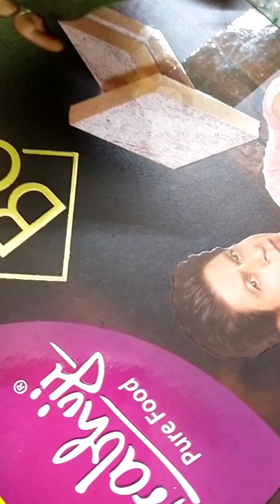আমার ছেলের জন্মদিন উপলক্ষে ভূরিভোজের আয়োজন কোরলাম তোমরা সবাই থেকো কিন্তু ☺️bengalivlogs